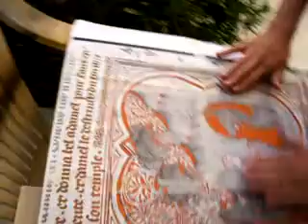Bel & The Dragon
This Stencil took me months to cut out, is taken from a manuscript illumination of the Jean De Sy Bible from 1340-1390 of Bel and the Dragon, a book of the bible which was outlawed by the church due to its fantastical nature.